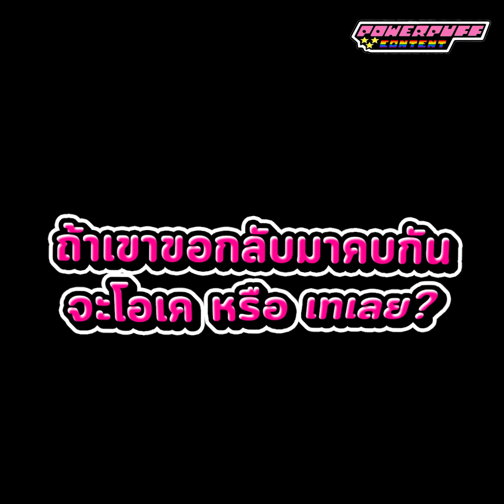PPG Content : EP35 จดหมายถึงแฟนเก่า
ห่างหายกันไปนานสุดๆ PPG Content มาในหัวข้อ "จดหมายถึงแฟนเก่า" มีใครมีประสบการณ์ร่วม หรือมีสิ่งที่อยากบอกแฟนเก่าบ้างไหมคะ